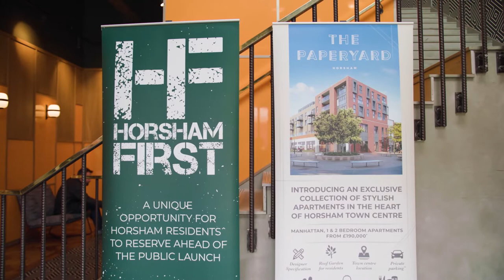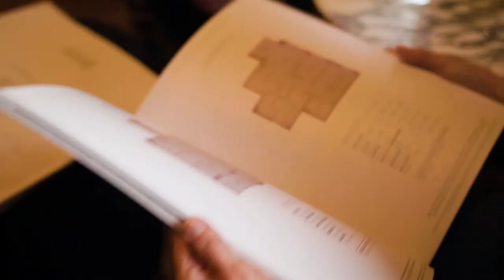The Paperyard Launch - Brock Taylor and Berkeley Homes Event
We covered the launch of the Paperyard housing development in Horsham which took place at an exclusive event for Horsham residents only.

The development is being done by Berkeley Homes and Brock Taylor is the estate agent for the development.

The video shows what happened at the event and features interviews with key personnel who talk about the development and the event.